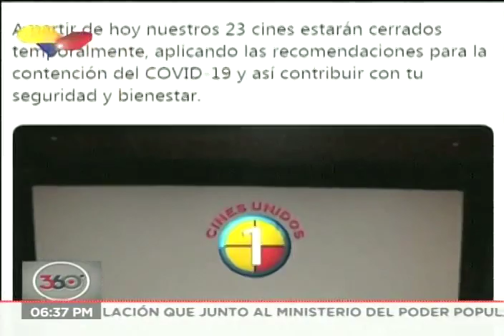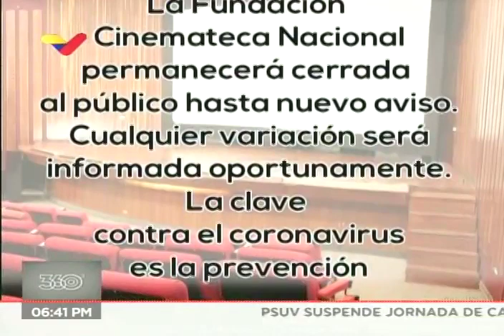Recomendaciones del ministro de Cultura de Venezuela, Ernesto Villegas, ante el coronavirus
El ministro del Poder Popular para la Cultura en Venezuela, Ernesto Villegas, hace recomendaciones este 13 de marzo de 2020 para el programa 360° de VTV, para evitar la propagación del coronavirus.